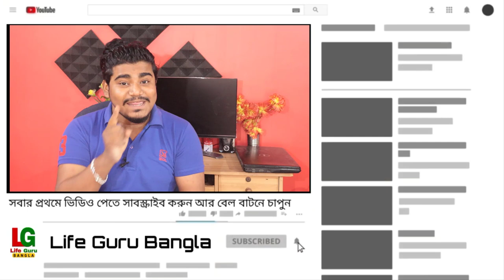নতুন শিক্ষাবর্ষে পাঠ্যবইয়ে নতুন বিষয় পড়তে হবে । West Bengal New Text Book 2021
নতুন শিক্ষাবর্ষে পাঠ্যবইয়ে নতুন বিষয় পড়তে হবে |

স্কুল শিক্ষা দপ্তর নির্দেশে পাঠ্যক্রম কমিটির এই কর্মসূচি নিয়ে তোমাদের মতামত কি ?